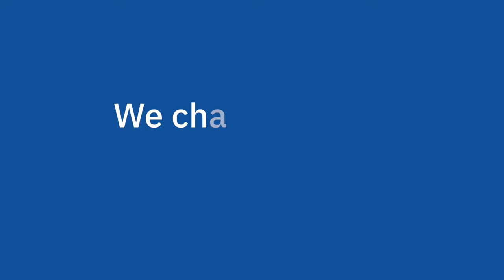Water is fundamental